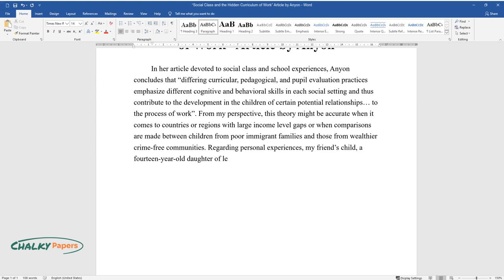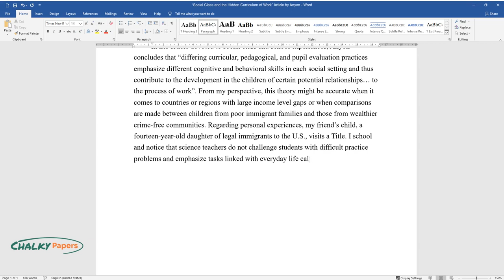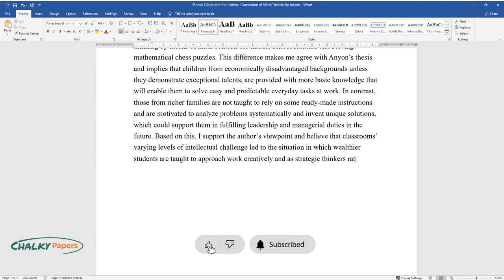“Social Class and the Hidden Curriculum of Work” Article by Anyon - Essay Example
📝 Essay description: “Social Class and the Hidden Curriculum of Work” discusses the issue by comparing the children from poor immigrant families and those from wealthier crime-free communities.

ℹ️ Subjects: Problems of Education
ℹ️ Words: 292
ℹ️ Pages: 1

📚 Reference list:
Anyon, Jean. “Social Class and the Hidden Curriculum of Work.” Journal of Education, vol. 162, no. 1, 1980, pp. 67-92.